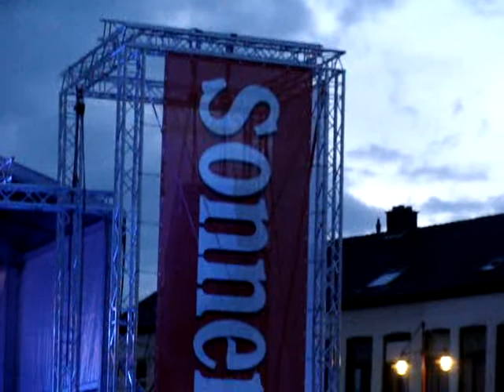De Kast - In de wolken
Sonnema Concert De Kast - Bolsward 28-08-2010